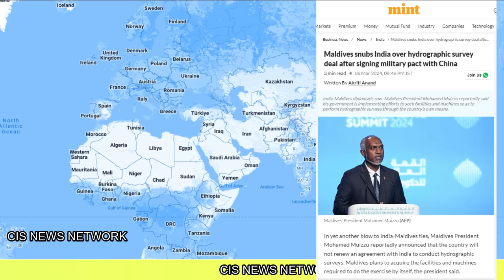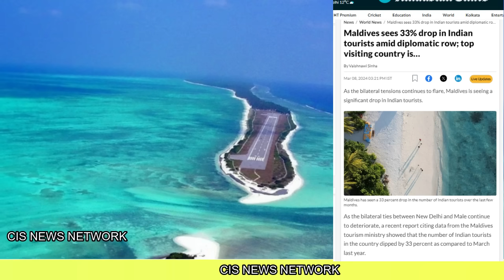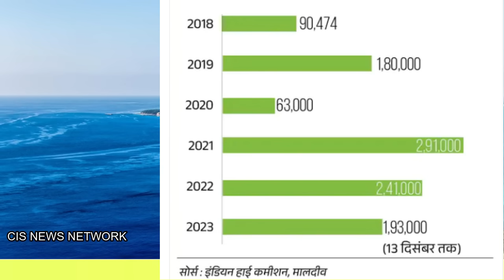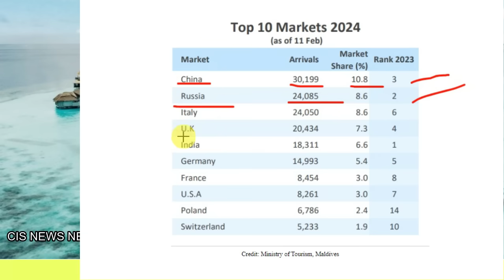मालदीव में मची है बड़ी हलचल | नशीद पहुंचे भारत Maldives India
मालदीव में मची है बड़ी हलचल | नशीद पहुंचे भारत